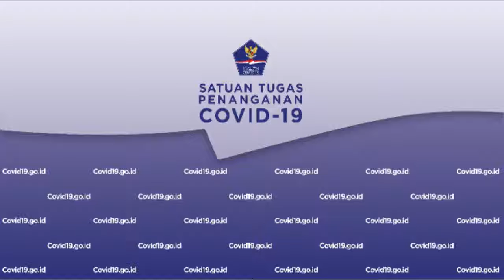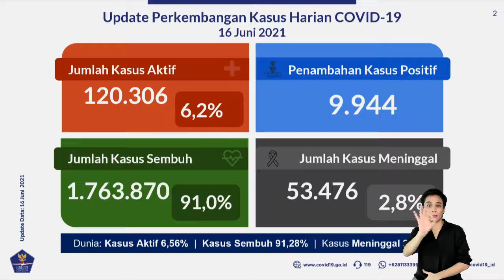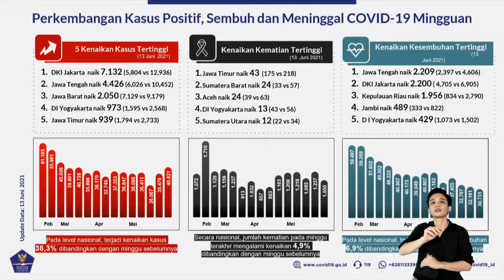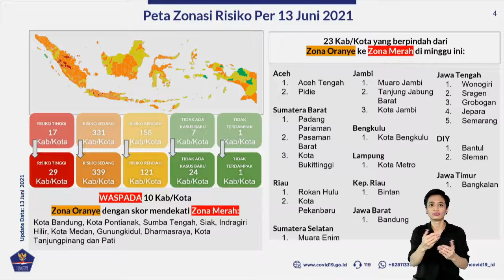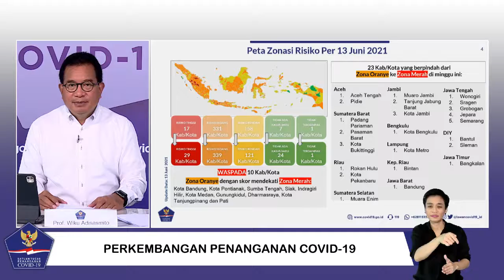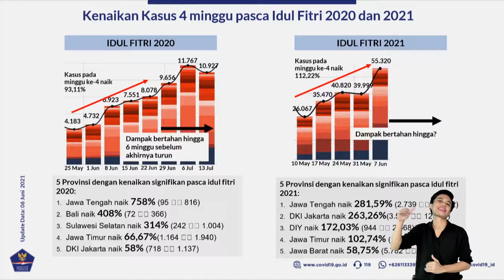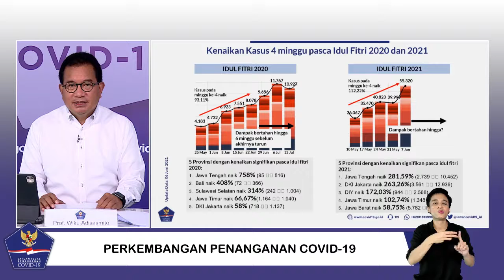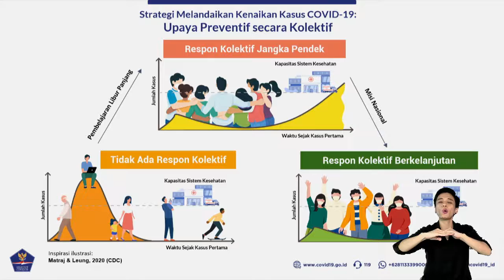Perkembangan Penanganan COVID 19 di Indonesia per 17 Juni 2021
Konferensi Pers dilaksanakan pada: Kamis, 17 Juni 2021 di Media Center Graha BNPB – Jakarta, pukul 16.00 WIB secara LIVE ON TAPE yang disiarkan melalui TV Pool dan Radio Pool dengan hak siar yang dapat dipakai untuk seluruh media.